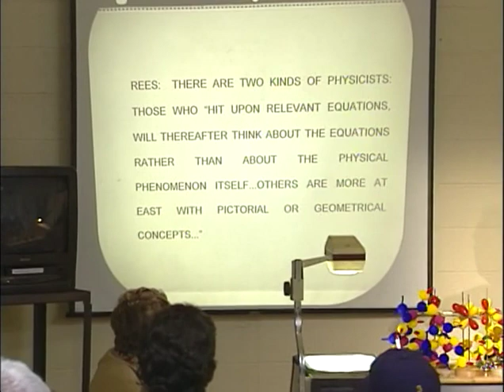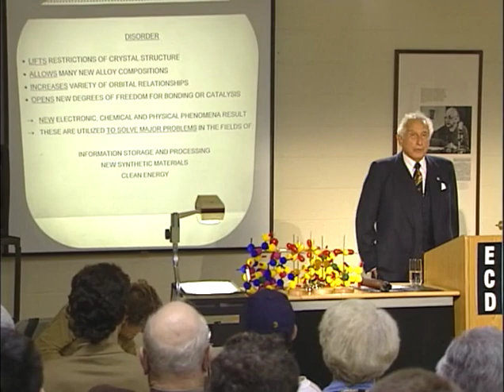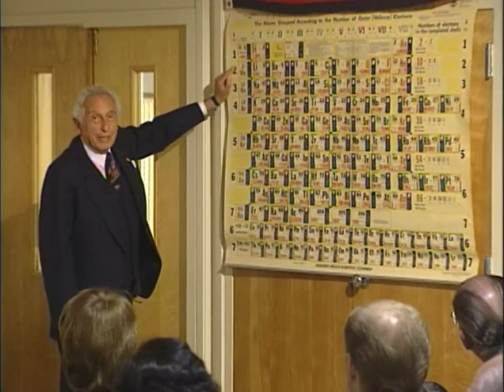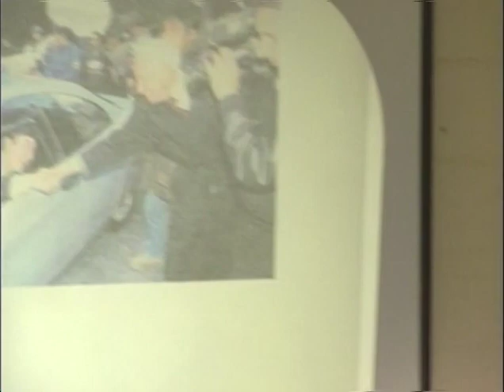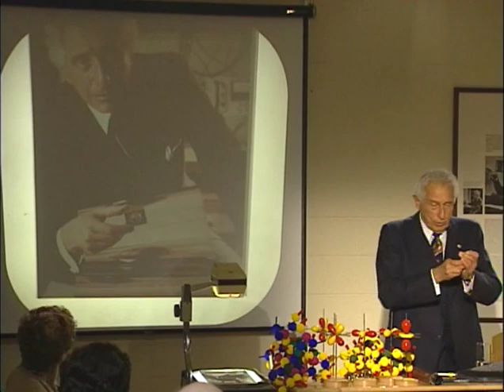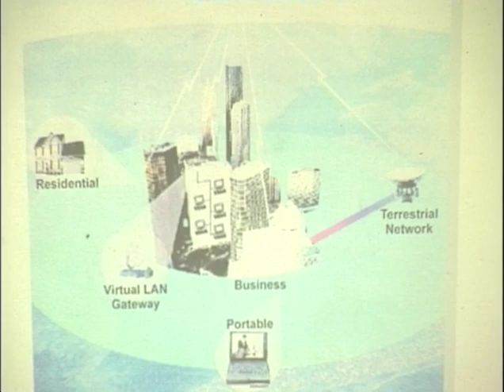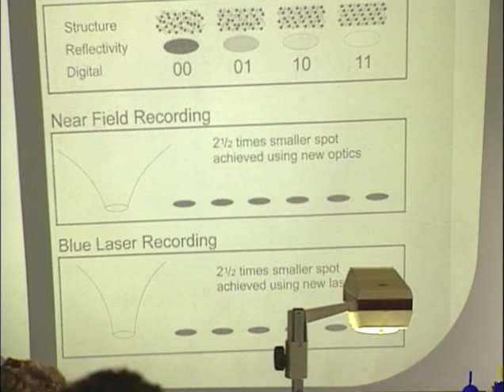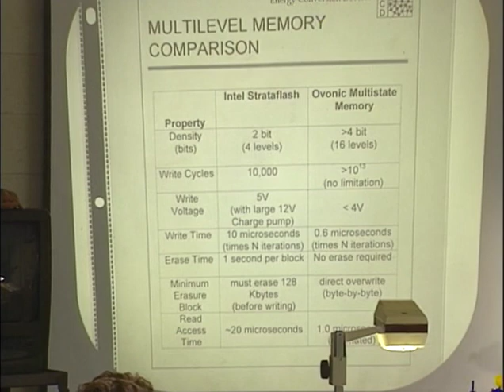OVONIC PRIMER Fundamentals and Implications of Amorphous & Disordered Materials with Stan Ovshinsky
The Man Who Saw Tomorrow: The Life and Inventions of Stanford R. Ovshinsky

David Adler Memorial Lecture
SRO Adler Lecture